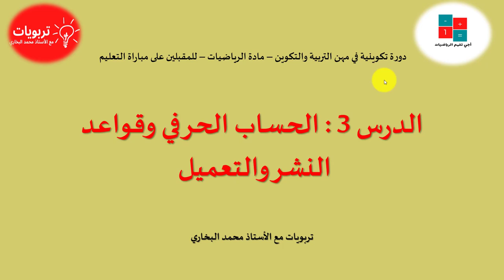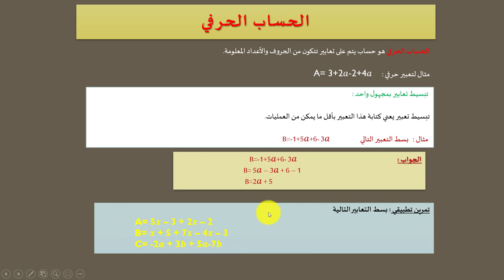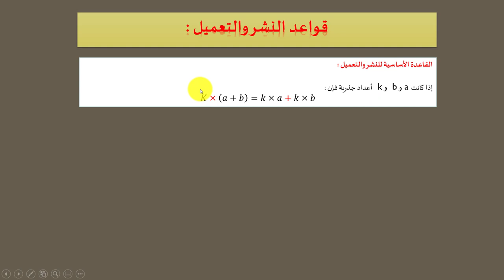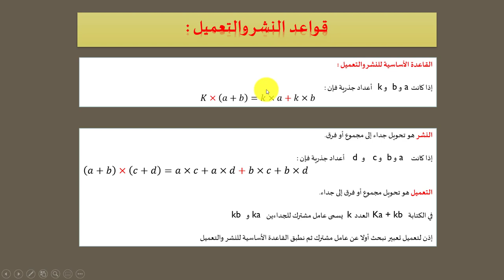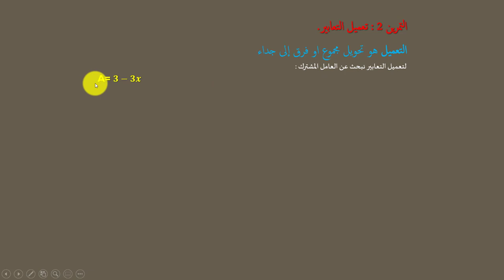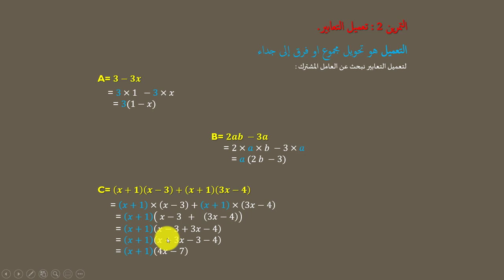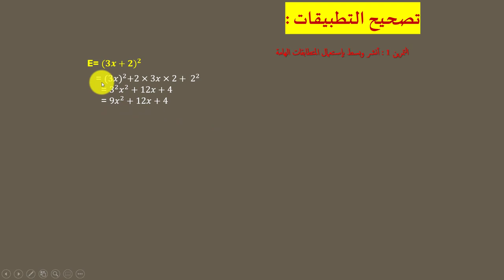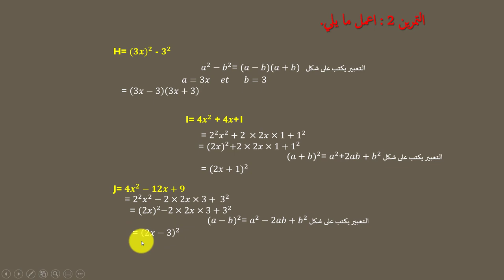أجي تفهم الرياضيات - الدرس 3 : الحساب الحرفي وقواعد النشر والتعميل - دورة تكوينية في مادة الرياضيات